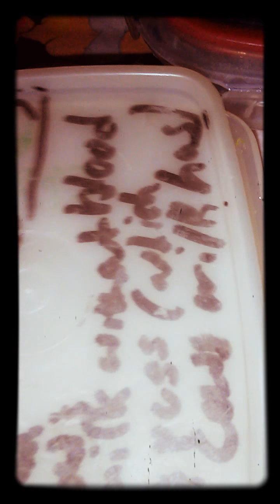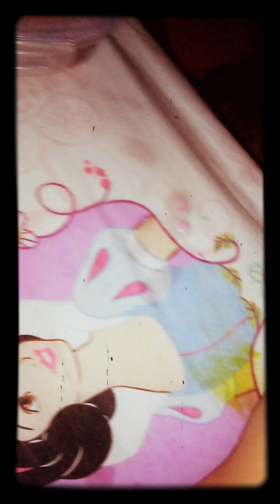Slime show off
I will show all my slime well most of them i have one more but it is down stairs